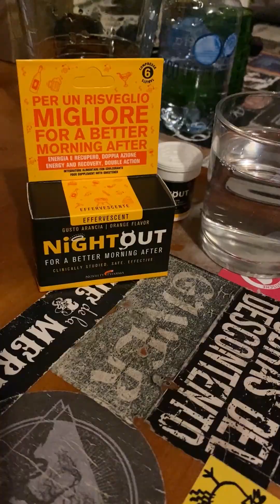GOGOPONIES / how to survive a tour made up of concerts, beers, kilometers and sweat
Proud to be partner with NIGHT OUT - for a better morning after!

One tablet before sleep, one tablet when you wake up; and you are perfect for the net gig!

It's not a medicine, it is a food supplement with sweetener
It's not miraculous, drink responsibly!

GOGOPONIES / Fit metal from ITALY